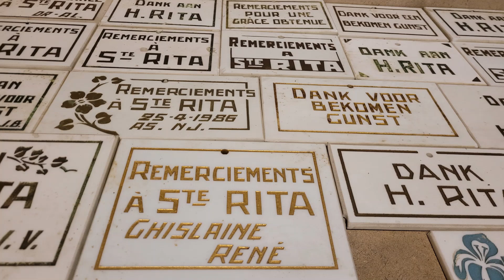Heilige Rita, leven en betekenis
De heilige Rita van Cascia is een bekende heilige. Haar graf is een druk bezochte bedevaartplaats. Deze video gaat over haar leven en betekenis.